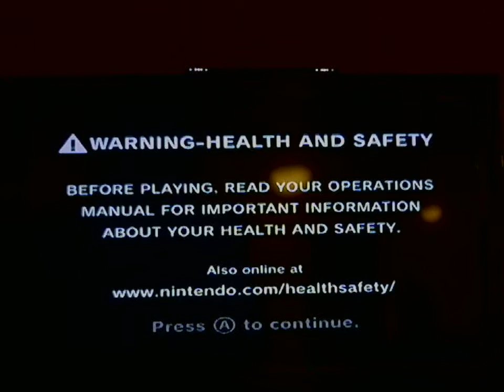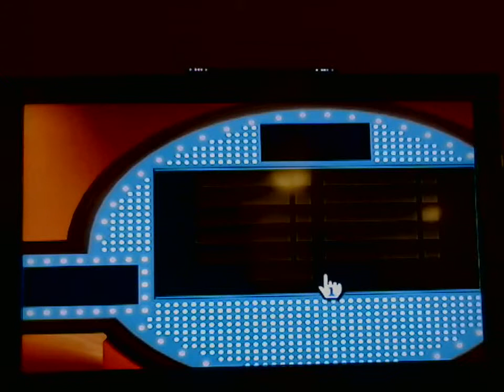Day 2 of Family Feud Decades 25 Days of Christmas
So Far I won a total of $20,000 and I am going to win more after a rough quick game of Card Sharks after winning $10,200 playing that game.